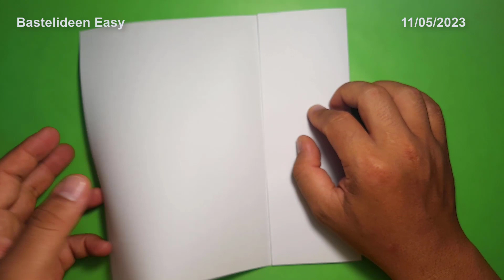Wie man ein Flugzeug wie einen Vogel faltet - Papierflieger Basteln - Bastelideen Easy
Wie man ein Flugzeug wie einen Vogel faltet - Papierflieger Basteln - Bastelideen Easy. Falten Sie ein Papierflugzeug wie einen Vogel. Falten Sie Papierflieger, damit Kinder spielen können.
"Bastelideen Easy" ist ein Kanal, der sich rund um Bastelthemen dreht: Papier, Bastelideen, Selbstgemachtes, ... mit ganz einfachen Bastelanleitungen, die jeder selbst machen kann.